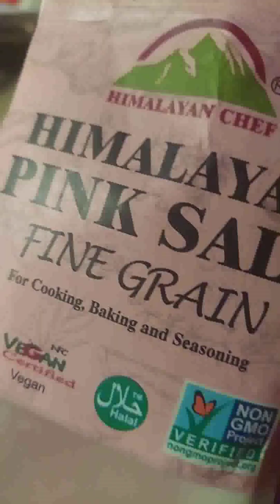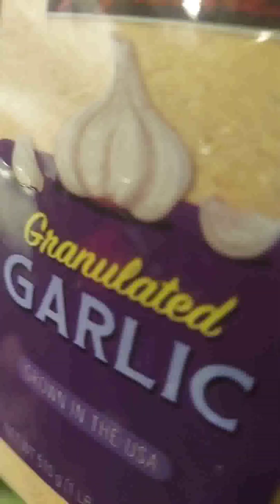Playin' in the Kitchen...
Using only what I already had available in my house until the next flow of funds ...finding Joy in enjoying a journey of fun food.
Grub or Snub...
HA!

It turned out rather BOMB I might add.